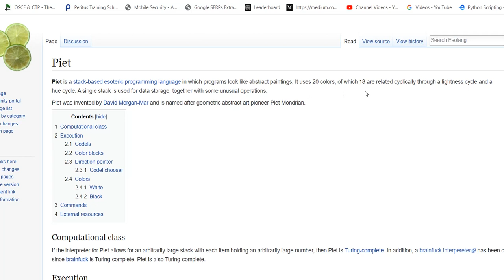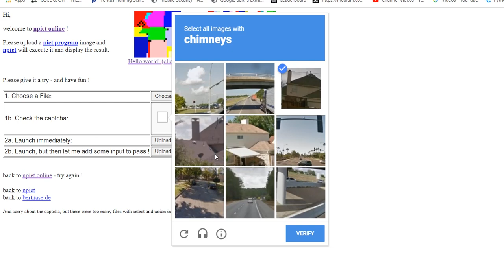peter rabbit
The challenge asks a user to decode an image-based on esoteric programming language in which programs look like abstract paintings.